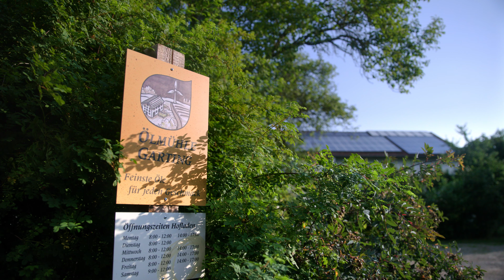Die Ölmühle Garting | Regional einkaufen & genießen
Die Ölmühle Garting - Toni Lamprecht - Regional einkaufen & genießen bei PRECHTL!

Wer wie die Ölmühle Garting die Kraft der Natur einfangen will, braucht ein feines Gespür, Erdverbundenheit und viele Inspirationen. Mein Team und mich beflügeln die sanften Hügel, Wiesen und Felder des bayerischen Schnaitsee bei Wasserburg am Inn, nicht weit vom Chiemgau. Eine gewachsene Kulturlandschaft in Oberbayern, ein besonderes Stückchen Erde. Hier lebt und arbeitet meine Familie auf einem Hof im Ortsteil Garting.

Film ab und viel Spaß mit unserem Werbespot „Die Ölmühle Garting".

Gefällt Euch der neue Spot? Dann gib dem Video gerne ein Like! 👍